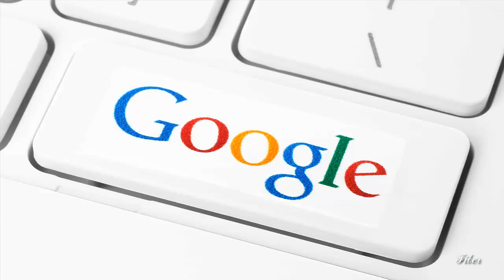[Fun] Miss google sing a song "Girls like you" (fail version)